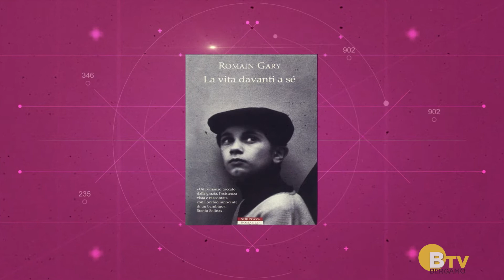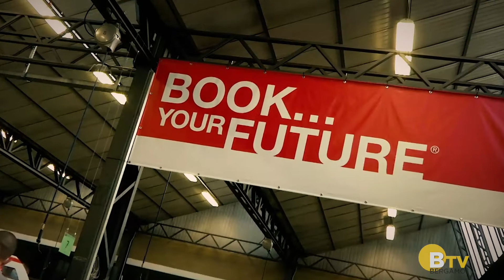"ASPETTANDO FIATO AI LIBRI 2021" - QUINTO GIORNO SECONDA SETTIMANA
Questa settimana il libro che vi presenteremo è "La vita davanti a sé” di Romain Gary. Oggi vi parleremo di Meccanotecnica, la straordinaria azienda di Torre de' Roveri che ha fatto da cornice allo spettacolo.